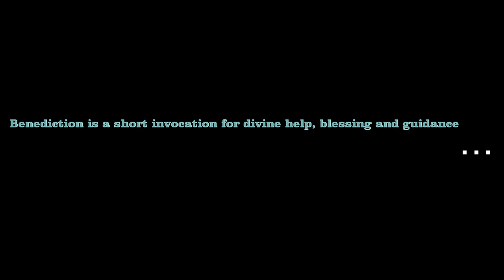Benediction (2010) - Short Film - Trailer